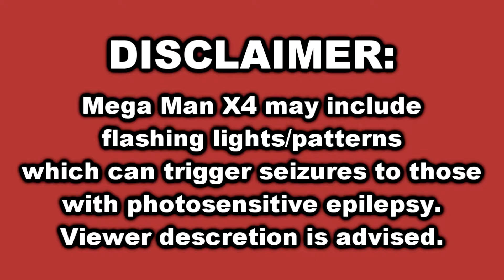Chugga Chugga - Mega Man X4 PART 4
Any reason why a giant mechanical beast is weak to tadpoles?

Mega Man X4 includes flashing lights/patterns which can trigger seizures to those with photosensitive epilepsy.

Also join the Cube Command Discord! We'd be happy to have ya!

All the rights to Mega Man X4 belong to Capcom. Cube Command art by Tia Savoia.